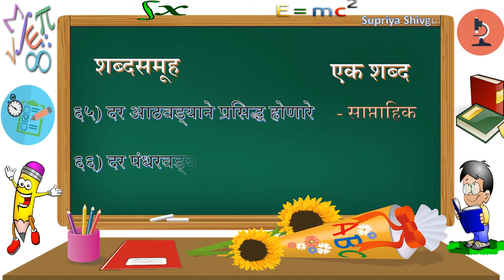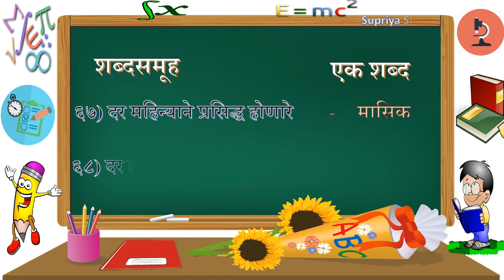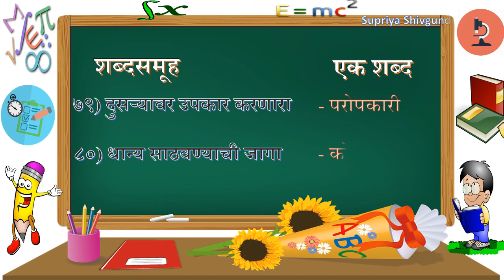शब्दसमूहाबद्दल एक शब्द भाग 4|| ५वी शिष्यवृत्ती|| ShabdSamuhabaddal Ek Shabd Bhag 4| 5th Scholarship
शब्दसमूहाबद्दल एक शब्द भाग ६|| ५वी शिष्यवृत्ती|| ShabdSamuhabaddal Ek Shabd Bhag 4|| 5th Scholarship||

*स्कॉलरशिप पाचवी -चला सराव करूया*

 *घटक- शब्दसमूहाबद्दल एक शब्द - भाग...*

👉🏻 *विषय - मराठी*